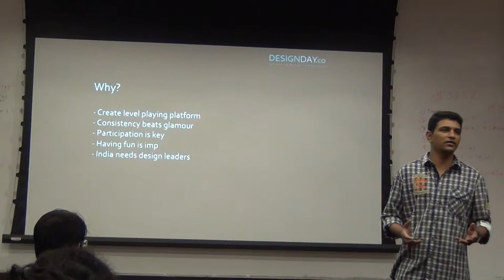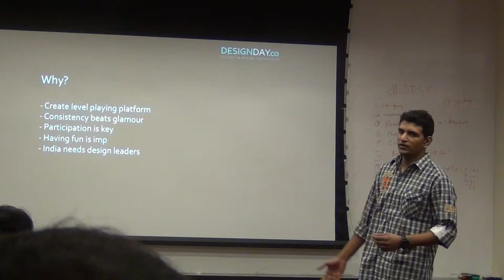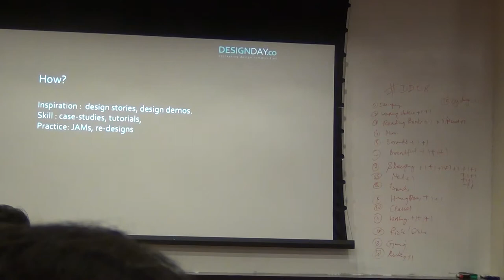Design Day: Ashish Solanki introduces Design Day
Ashish Solanki, the founder of Design Day, Bangalore introduces Design Day. He talks about the idea, the objective and the need for an event like design day.  This is a talk from the May 2013 edition of Design Day.